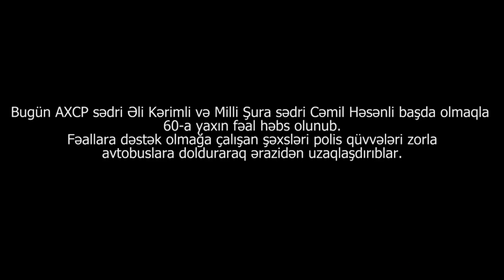SON DƏQİQƏ: AXCP fəallarını polislər belə maşınlara doldurub ərazidən uzaqlaşdırdılar